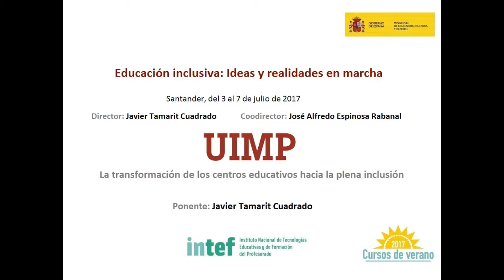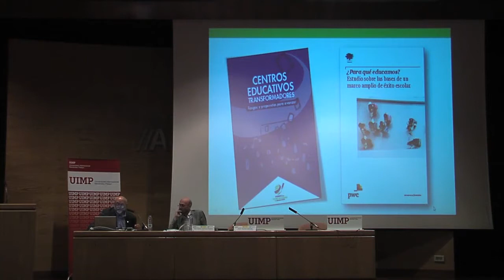La transformación de los centros educativos hacia la plena inclusión Parte 3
Javier Tamarit nos explica en este fragmento la transformación en la Educación necesaria para una mejora en la calidad de vida.

El ponente Javier Tamarit (Responsable de transformación de Plena Inclusión España)  presenta una ponencia sobre la transformación de los centros educativos hacia la plena inclusión.